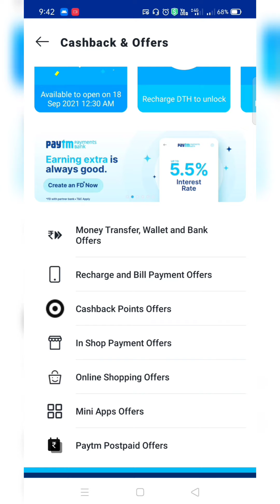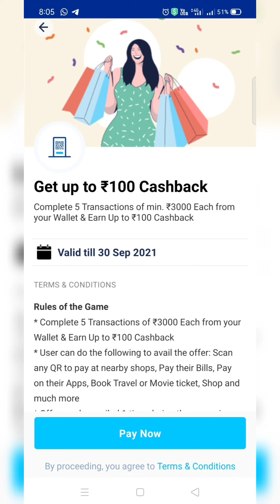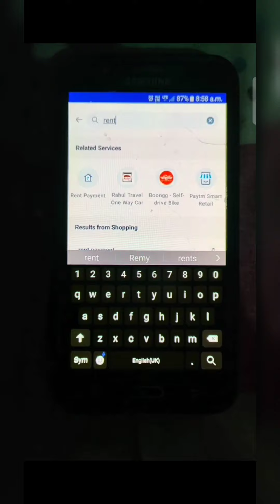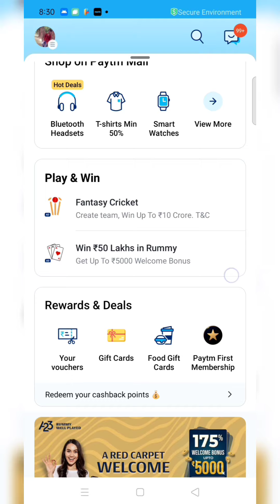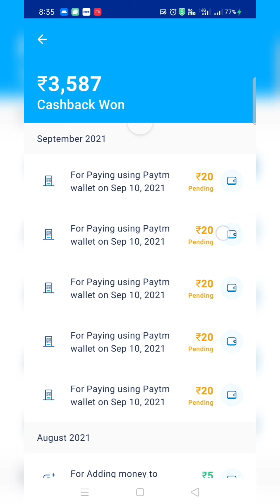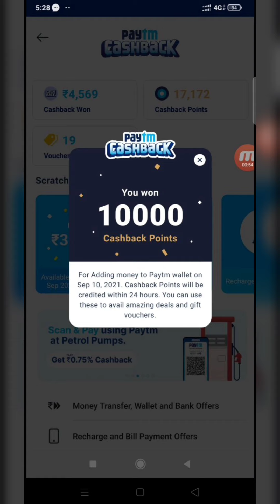Paytm New 30000 Cashback Offer | Get Min 110 & Max 350 Cashback Per Account | RPG Beast🔥🔥🔥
🟢Offer is Active😊